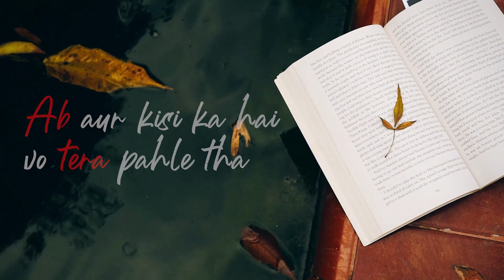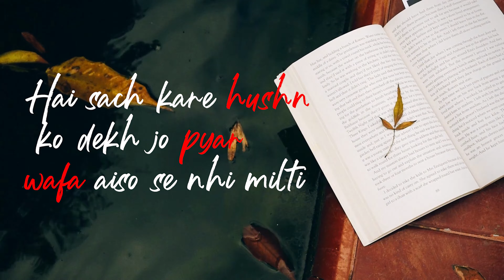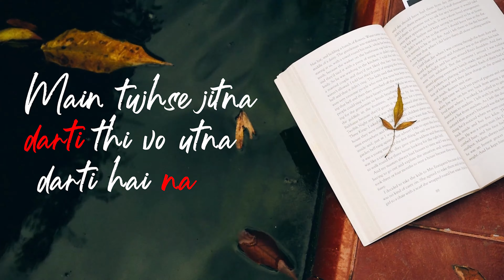Roi Na - Dussi Thakur | Prod. by Juyal Beatz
Song -  Roi Na
Artist - Dussi Thakur
Lyrics - Dussi Thakur
Music Produced By - Juyal Beatz
Mixing And Mastering By - Proxymusik
Video by : Juyal Beatz
Poster Artwork : Juyal Beatz
Special thanks to Nikhil Solanki and Monu Rathore